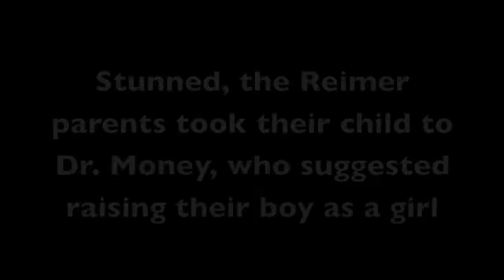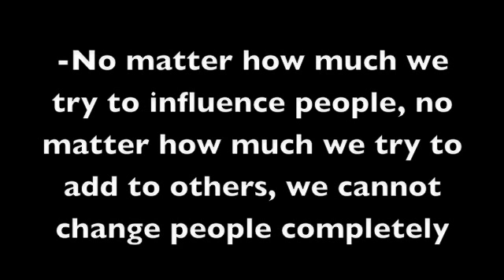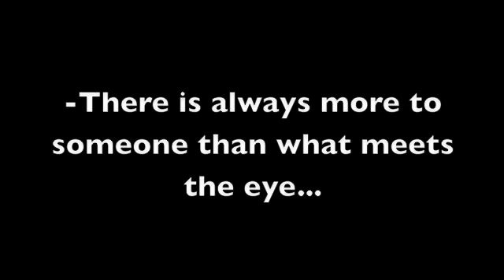Reimer's Story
A video that I made for a creative project in my Psychology30 class at Claremont McKenna College. A fun combination of effects and maneuvers tell the famous story of David Reimer.